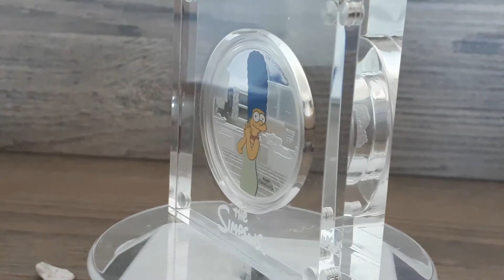1 dollar silver The Simpsons: Marge Simpson 2019 Tuvalu